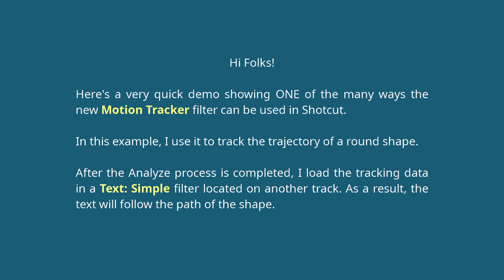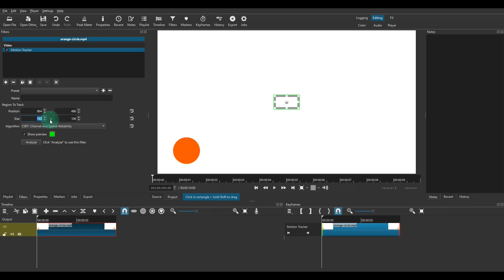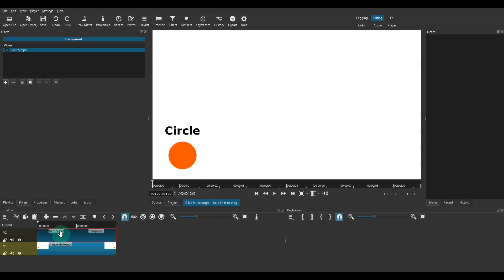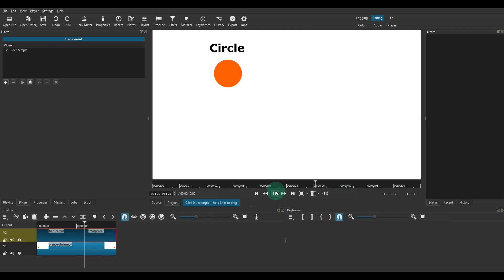Shotcut Filter DEMO | Quick overview of the new Motion Tracker filter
A live capture of me showing one way to use the new "Motion Tracker" filter in Shotcut. Almost no edit and no voiceover. Part of this video was made to answer a request on the Shotcut forum concerning that filter.

0:00 Description
0:41 Original clip
1:00 Set the filter and Analyse
1:40 Add Text filter on a new track
2:10 Load Keyframes from Motion Tracker
2:54 Result